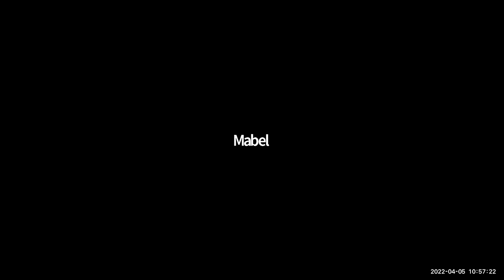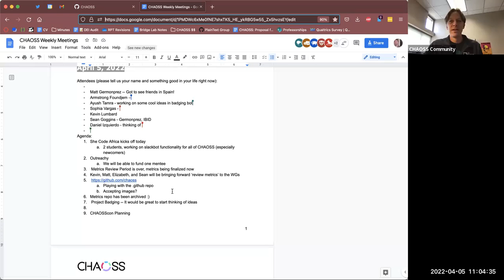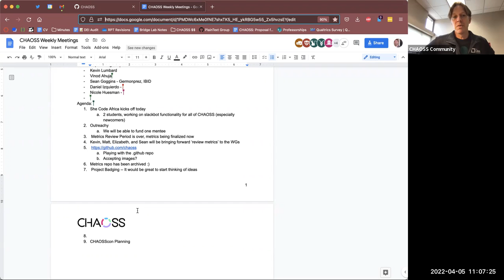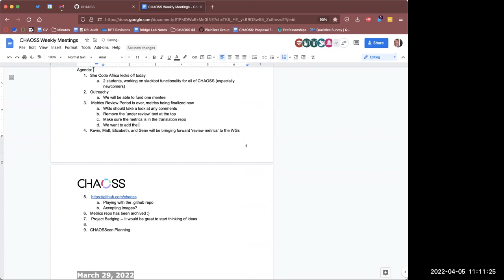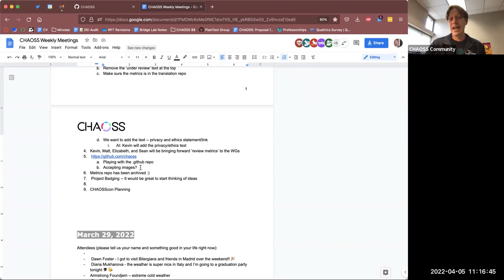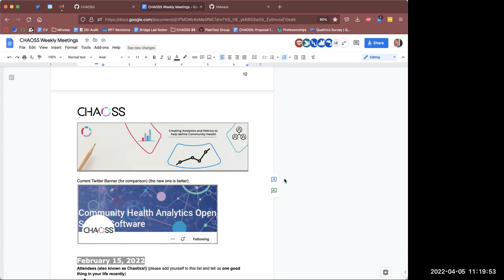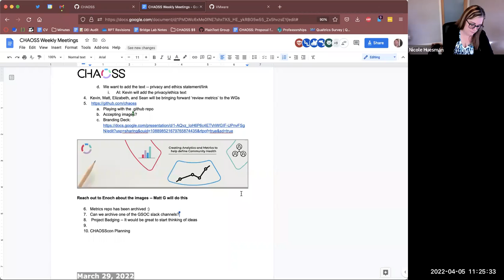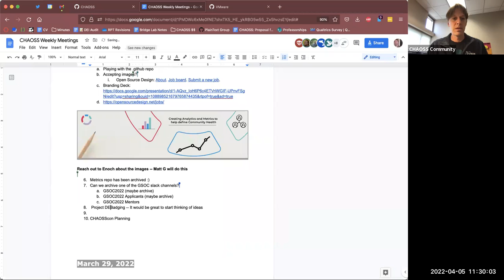CHAOSS Weekly Community Call 4/6/22